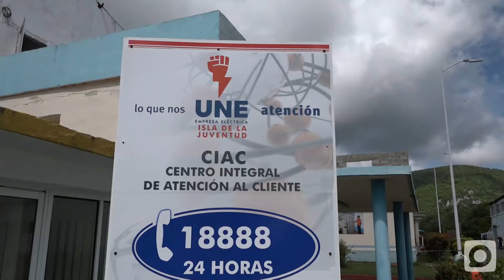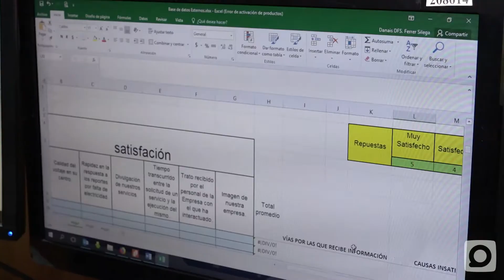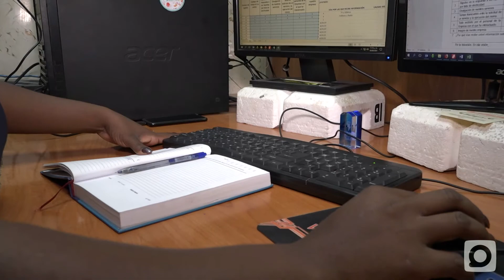Para conocer la opinión pública respecto el servicio eléctrico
Con el propósito de medir el impacto del servicio eléctrico y conocer la satisfacción de los consumidores estatales y residenciales el Centro Integral de Atención al Cliente de la empresa eléctrica implementa métodos investigativos de comunicación que le acercan al estado de opinión pública.